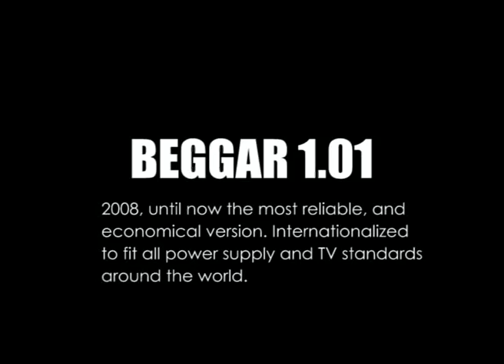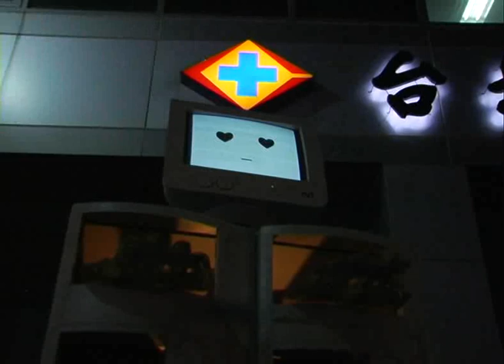Beggar Robot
The Beggar Robot has access to areas normally off-limits to beggars, such as shopping malls and community events, where the richer members of society more often frequent. The hypothesis is that this part of society is only able to show some sympathy towards the marginalized if they communicate from a safe distance and via a technological interface. The project tests and exploits the advantages of robotic interface by bringing the Beggar Robot to public spaces in different countries and adapting it to the local context and local language, to beg in the name of the poor.